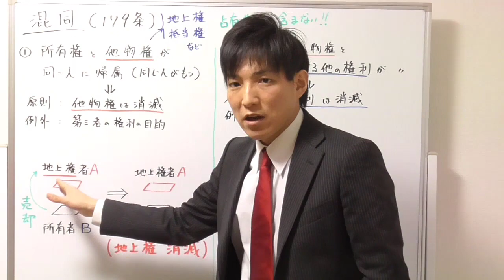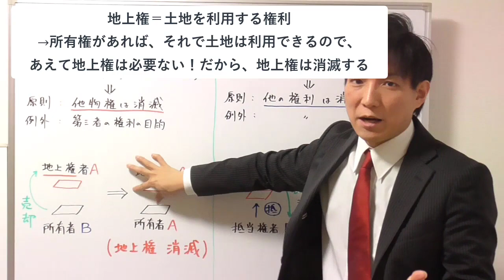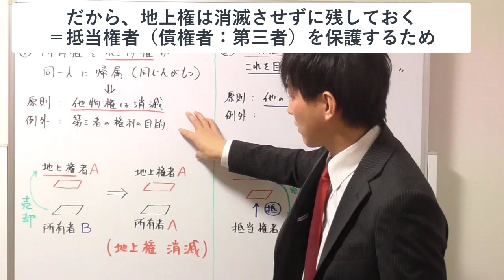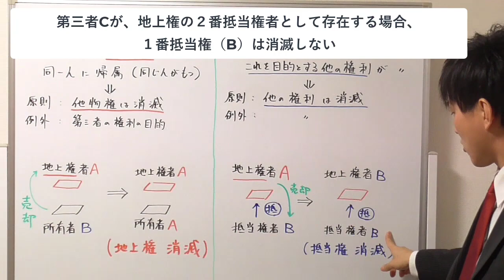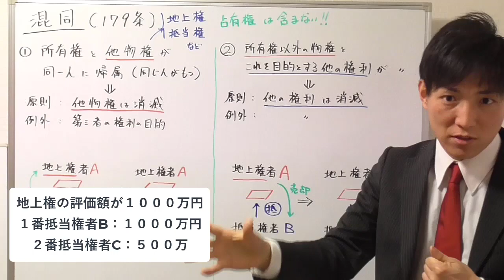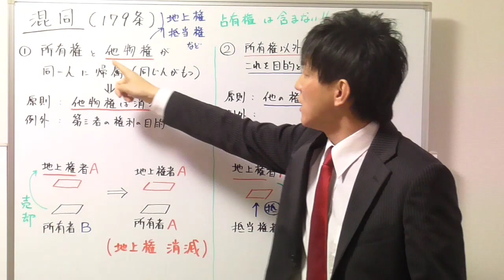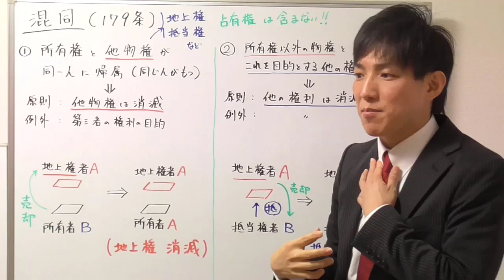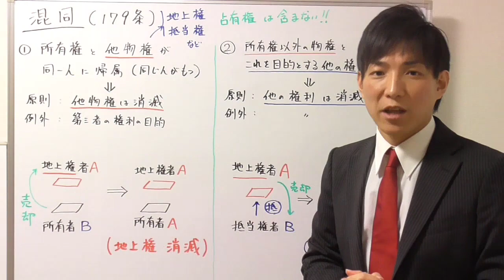【宅建：民法】混同とは？【宅建通信レトス】